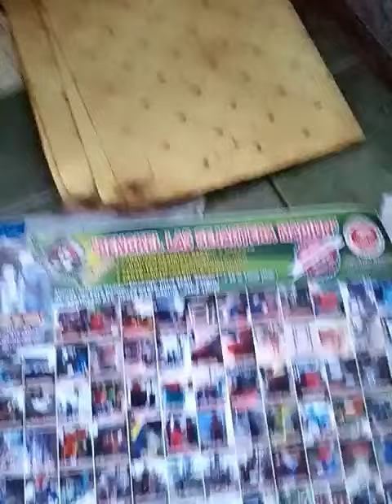Mesin cacah multifungsi + mesin pelet D22, mixer, penglupas bawang dll Tlp/Wa 085815952242 Didik